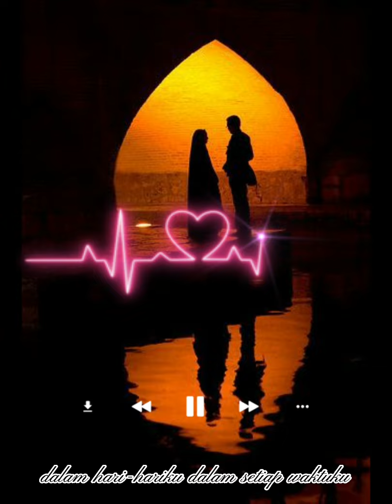Lirik Video Untukmu Cinta